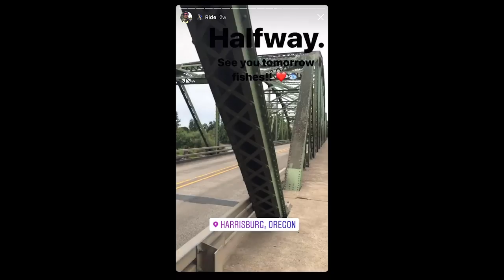My 30 Day Body Transformation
Want to lose weight? Diet and exercise. Want to put on muscle? Diet and exercise. Want to look good naked? Diet and exercise. Want to be the healthiest version of yourself? Diet and excise. Are you seeing a pattern here?? The key is which nutrients and stimuli you choose each day. More on that below.

Try Run Gum for FREE + a free headband (just pay S&H)

Get a copy of my new eBook, How To Be A Better Runner,

My Favorite Shoes for Various Missions:
Good Sprint Spikes (100m-400m)
Great Sprint Spikes (100m-400m)
My Favorite Middle Distance Spikes (800m-Mile)
Also Good if you Prefer Nike (800m-Mile)
Very Good Distance Spike (5K-10K on the track)
Great Spike for XC
Great Road Racing Flat
Best Shoe for Half-Marathon and Full Marathon
Favorite Shoe for Trail Running
Favorite Shoe to Walk Around In